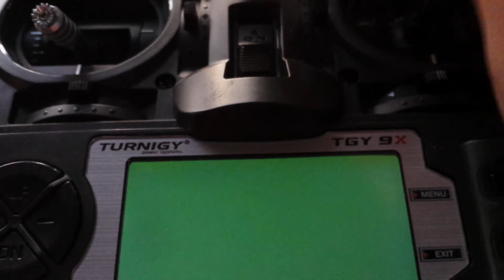Turnigy 9x Backlight Mod - Backlight Blinking When Turned OFF (Fix)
So, I recently installed a backlight on my Turnigy 9x from HobbyKing, but I've noticed an annoying issue where the backlight blinks when the radio is turned off! 😤 When I press the power button up by about 10%, it stops blinking, but it’s really frustrating.

Here's what I did to fix it:

Double-Checked the Wiring: I made sure the backlight was wired correctly to the power source.
Battery Check: Turns out, my battery might not be giving stable power, causing the flicker. If you’re having this issue, try swapping to a different battery to see if that helps.
Power Switch Inspection: The power switch might be worn out or not making good contact, so I inspected that too.
If you're having the same issue, try these fixes and see if it solves the blinking problem!

🔧 Tools Used:

Turnigy 9x Transmitter
HobbyKing Backlight Mod
Soldering Kit